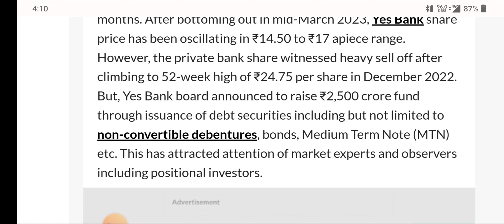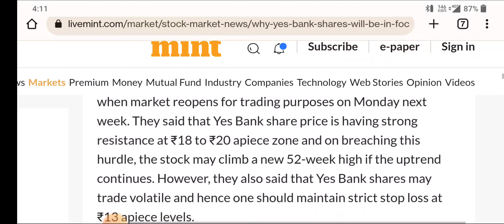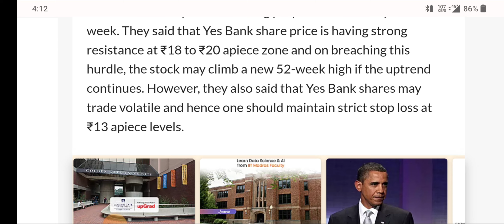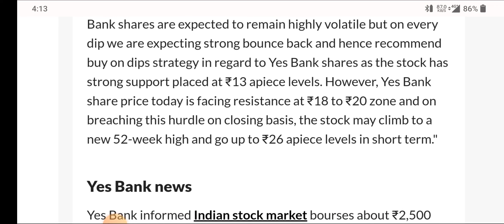Yes bank | Yes bank share target | Yes bank share price today | Share market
topic covers:-

1 -  yes bank share future
2 -  yes bank latest
3 -  yes bank latest news
4 -  yes bank latest news today
5 -  yes bank latest news hindi
6 -  yes bank latest share news
7 -  yes bank latest stock news
8 -  yes bank latest update
9 -  yes bank latest news share market
10- yes bank stock
11- yes bank stock news
12- yes bank stock
13- yes bank stock Q4 result
14- yes bank stock analysis
16- yes bank stock latest news today
17- yes bank stock latest news
18- yes bank stock analysis today
19- yes bank stock news in hindi

thankyou